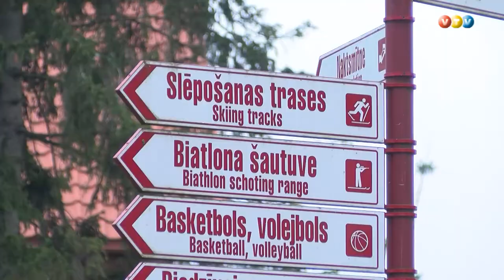Ziemas orientēšanās sacensības Madonā nenotiks